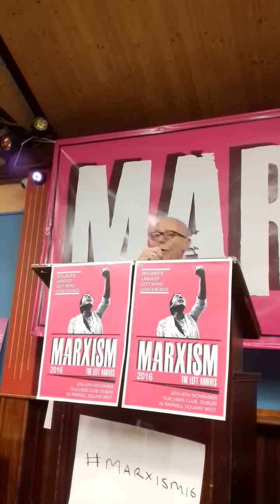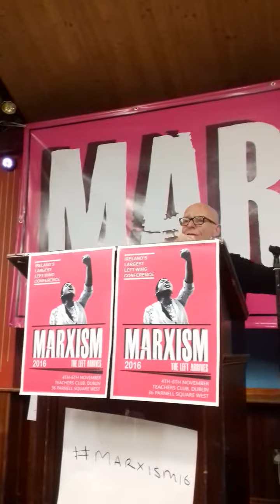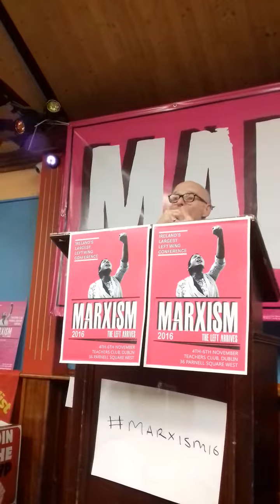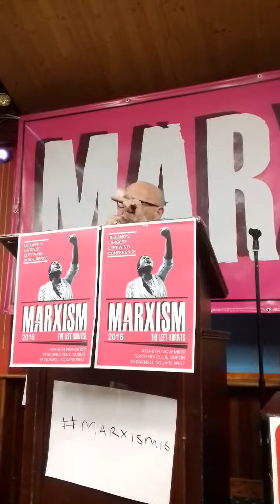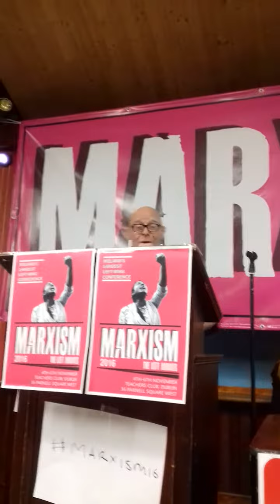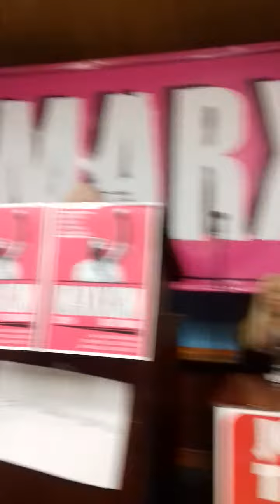When Governments Lie - The Fight For Truth And Justice - Eamonn McCann - Marxism In Dublin 2016